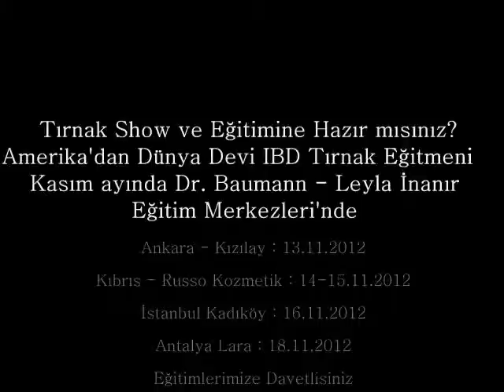Protez Tırnak Eğitimi _ Protez Tırnak Semineri _ Protez Tırnak Teknikleri _ İstanbul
PROTEZ TIRNAK : Güzellik Uzmanlığı / Estetisyenlik, Profesyonel Makyaj, Kalıcı Makyaj, Protez Tırnak Eğitimleri için:
İstanbul Nişantaşı : 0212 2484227, Bağdat Caddesi Şaşkınbakkal: 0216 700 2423, Kadıköy: 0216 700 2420, Ankara: 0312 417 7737 ve Antalya: 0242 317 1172 İstanbul, Şişli, Osmanbey Nişantaşı Rumeli Caddesinde, Kadıköy'de, Ankara Kızılay'da, Antalya Lara'da verilmektedir.
Protez tırnak uygulamasında tüm püf noktalar uzmanlarımız tarafından verilmektedir,
Teorik ve uygulamalı işlem yapılmaktadır. Protez tırnak için malzeme bilgisi,modelaj yapım tekniği, protez tırnakta kullanılan tip tekniği, protez tırnak yapımında ki önemli
noktaların açıklanması protez tırnakta akrilik ile çalışma tekniği ve adım adım profesyonelce model üzerine dolgu çalışması.Tırnak Yapısı ,Tırnak Şekillendirme
Protez tırnak eğitiminde bir model gereklidir. Protez tırnak eğitimin sonunda katılım sertifikası verilir.
Protez tırnak eczaneden alınıp yapıştırıcıyla komple tırnak yüzeyine kapatan uygulamalara benzemez. Protez tırnak yapımı 2 saat süren bir işlem ile uygulanır ve aylık bakımları düzenli yapıldığı sürece en az 6 ay kadar kullanabilir. Tırnak yeme alışkanlığına sahip olanları kurtarmak için bilinen tek yöntemdir. Protez tırnak yaygın olarak akrilik teknoloji ve jel teknoloji ürünleriyle gerçekleştirilmektedir.
Kurumumuzda bireysel protez tırnak eğitimleri ve kurumsal protez tırnak eğitimleri, İstanbul Kadıköy, Ankara Kızılay ve Antalya Lara'da verilmektedir.